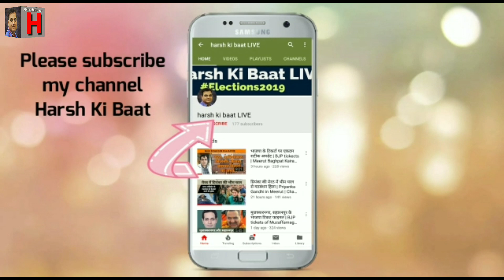आगरा : नेताओं में पहचान बनाती महिला अफसर | Agra | Preeta Harit | SP Singh Baghel | Manoj Soni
आगरा (सु) सीट से भाजपा ने अपने केंद्रीय मंत्री रामशंकर कठेरिया का टिकट काटा था और उसकी स्थिति यहां कमजोर लग रही थी लेकिन एस पी सिंह बघेल बेहतर प्रत्याशी साबित हो रहे हैं। यहां गठबंधन के साथ भाजपा की टक्कर में कांग्रेस की पूर्व आईआरएस अफसर महिला प्रत्याशी प्रीता हरित भी किस्मत आजमा रही हैं। क्या वजूद है उनका आकलन कर रहे हैं हर्ष कुमार सिंह।